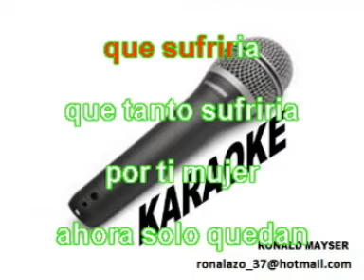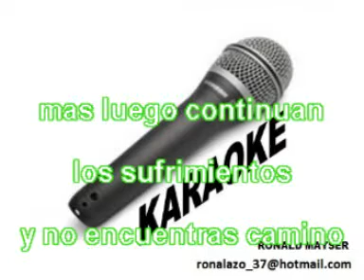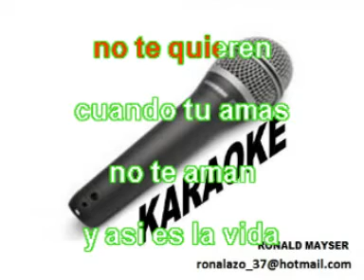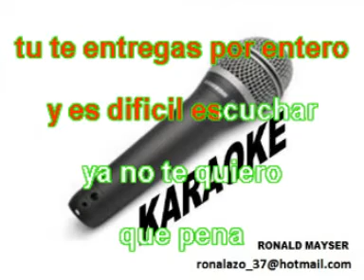KARAOKE Frank Reyes a quien tu quieres